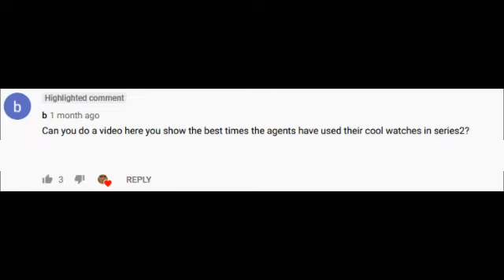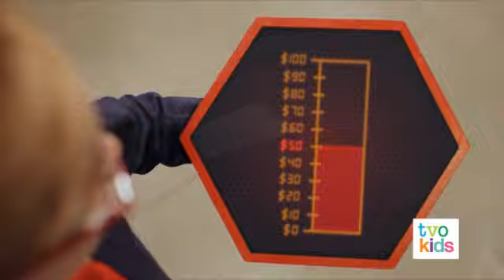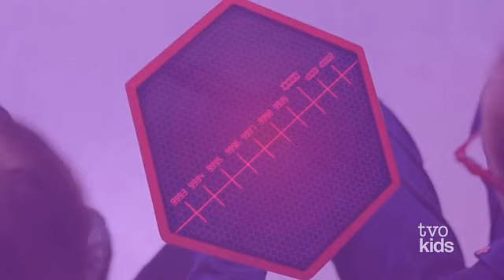WATCHES | Odd Squad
Special thanks to b for having the idea for this video!
Every watch opening from season 2 (I believe)